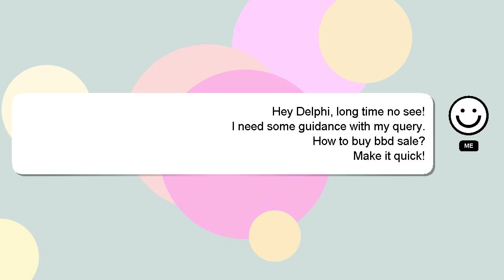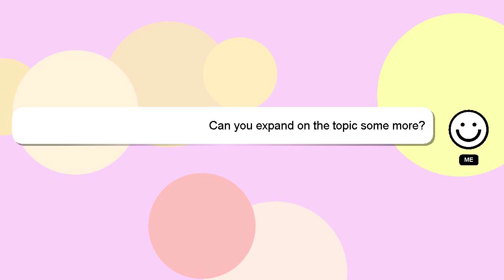How to buy bbd sale?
A brief presentation of myself, Hey, I am Delphi. I help you answer your questions. - How to buy bbd sale?

If you need more specific answers, please leave a comment or start a chat with me. Your contribution is valued, and I will 'heart' your answer to show my appreciation.

*2 What we are experimenting :*